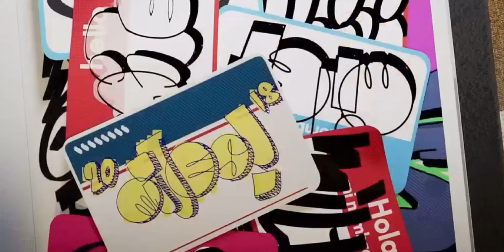Am I Dreaming of Sunflowers (Spider-Verse Remix)